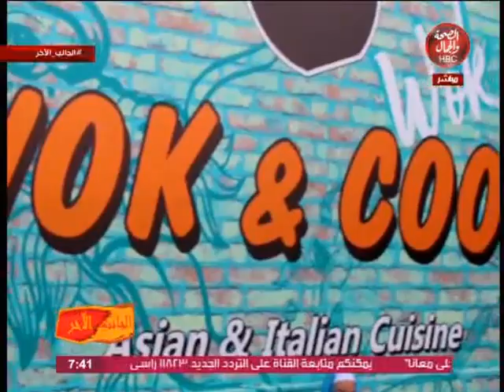الجانب الأخر|مع نهى مجدى تستضيف "رامى المغازى "مدير عام شركه "new horizon"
نهى مجدى تستضيف "رامى المغازى "مدير عام شركه "new horizon"

قناة_الصحة_والجمال# برامجنا